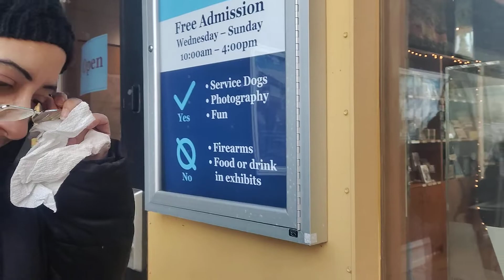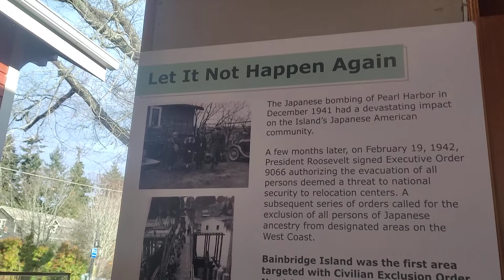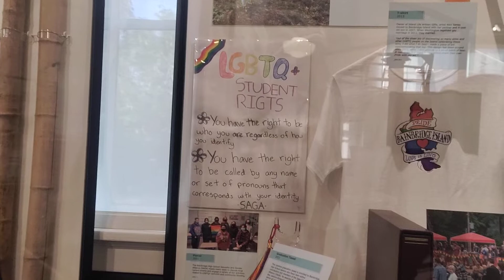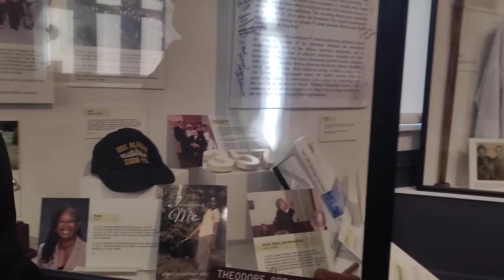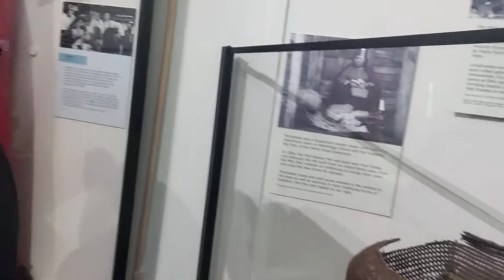Bainbridge Island Museum